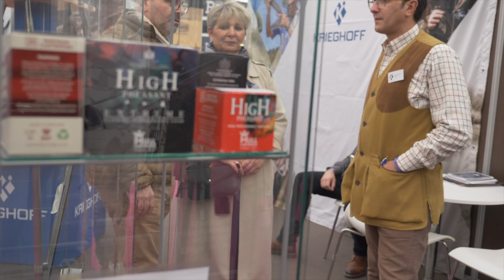le meilleur fusil semi-auto au monde تقديم اقوى بندقية نصف آلية في العالم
télé :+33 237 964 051